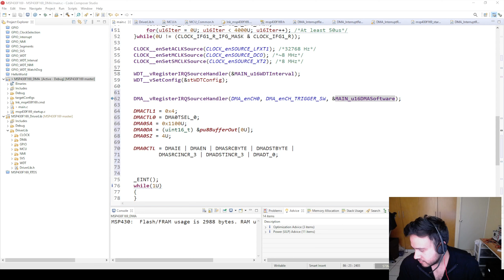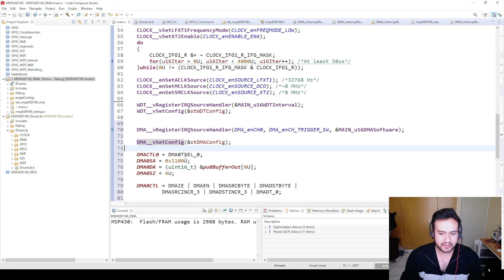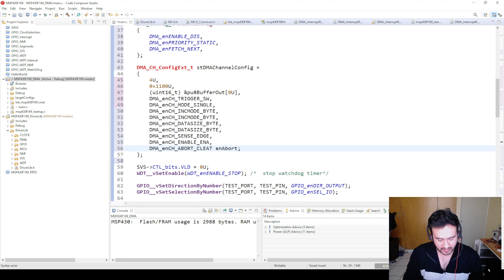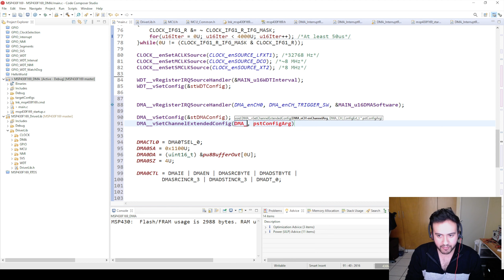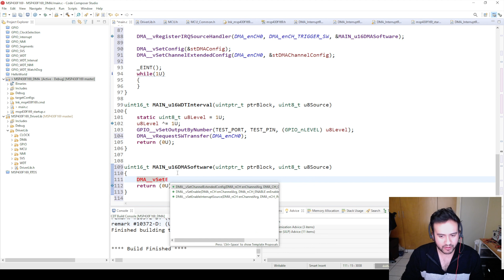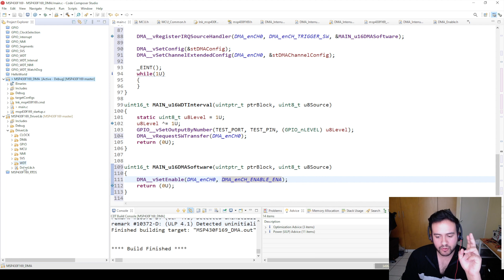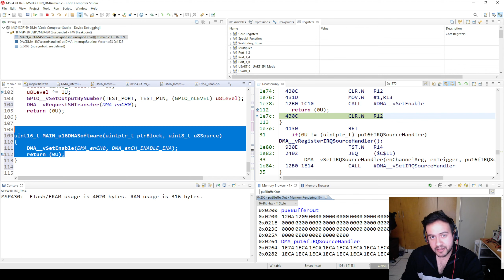143.- MSP430F169 DMA: Transferencia simple por SW utilizando nuestras APIs